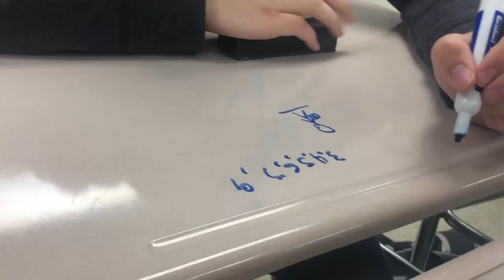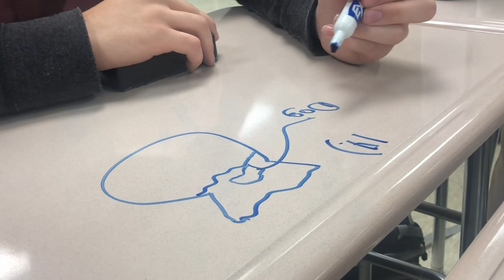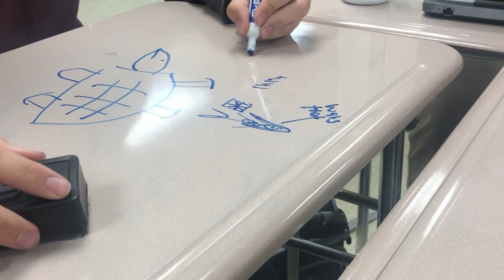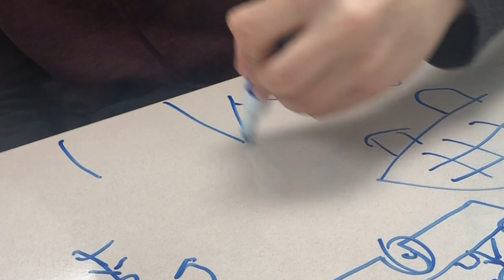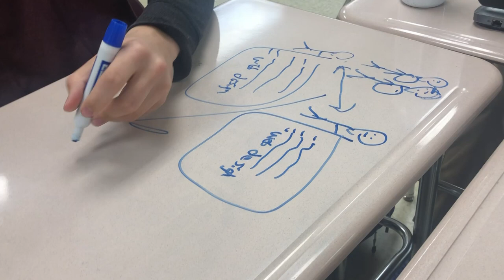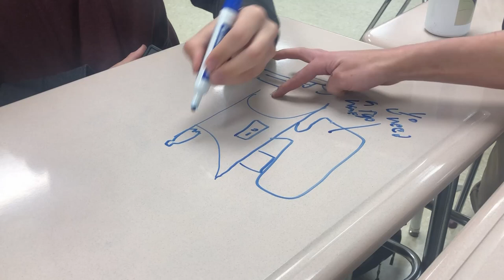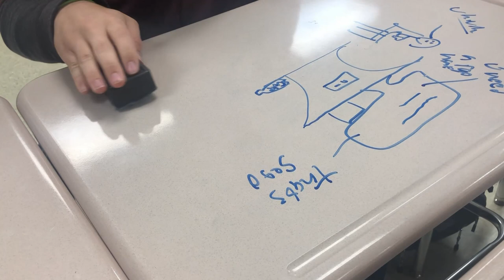Cokeless Draw My Life (parody)